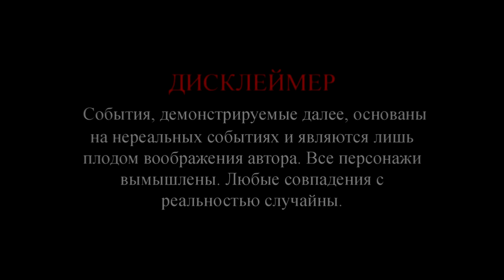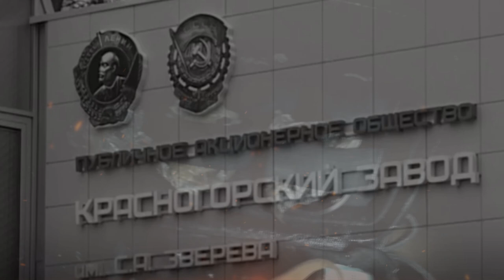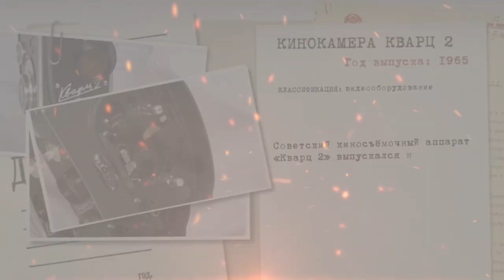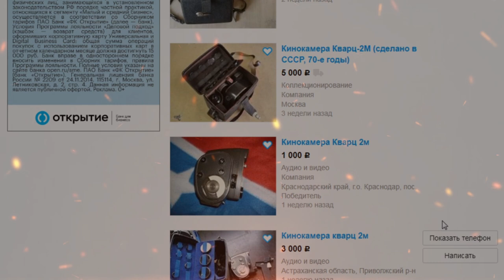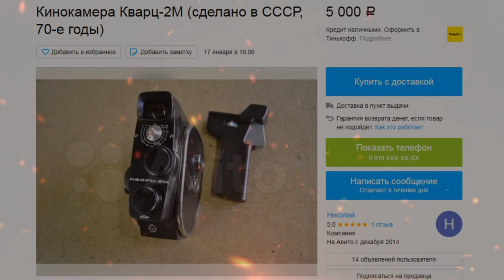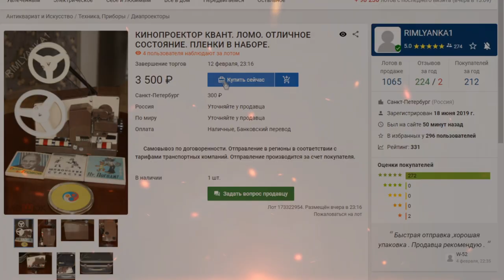Шикарные находки на чердаке. История находки, обзор. Кинокамеры "Кварц-2М" и проектор «Квант» 1968г.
Искать и находить, что-то старинное, интересное все-таки хочется вне зависимости от того, трава за окном или сугробы. В помощь самым неугомонным одна из разновидностей поиска – чердачный поиск. И сегодня мы отправляемся на чердак своего знакомого, а что мы с вами там найдем вы будите в шоке. Шикарные находки на чердаке. История находки, обзор. Кинокамеры "Кварц-2М" 1969 и кинопроектор «Квант» 1968г.